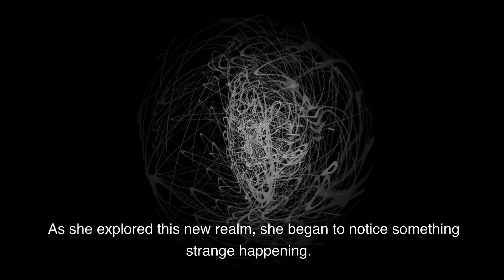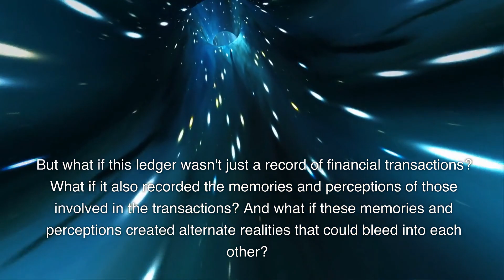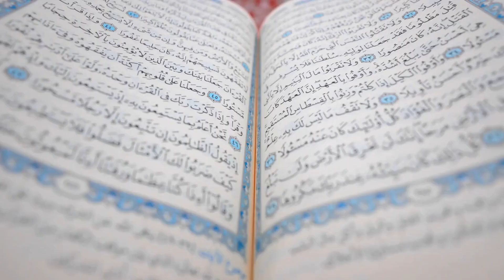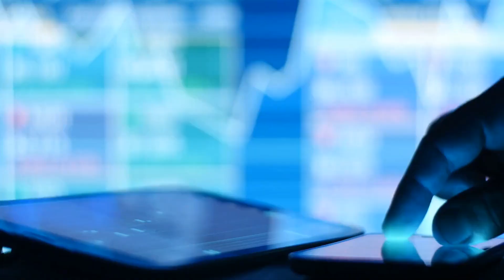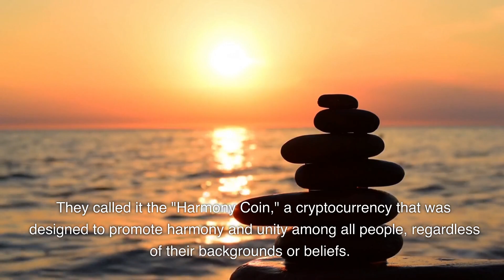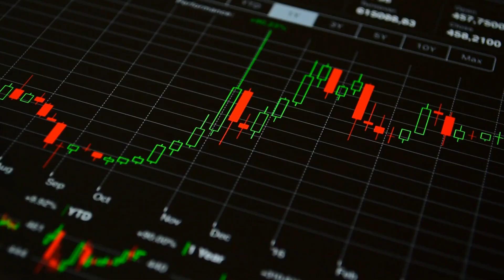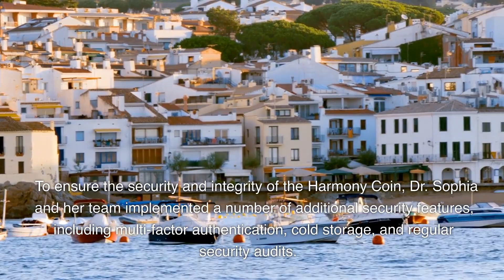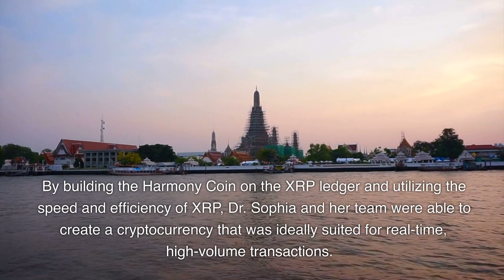Cryptocurrency, The Mandela Effect and Religion. a fiction story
Cryptocurrency & Alternate Realities Story based on the future propaganda and dreams and Einsteins "spooky action at a distance "